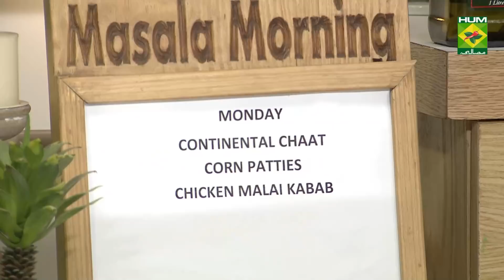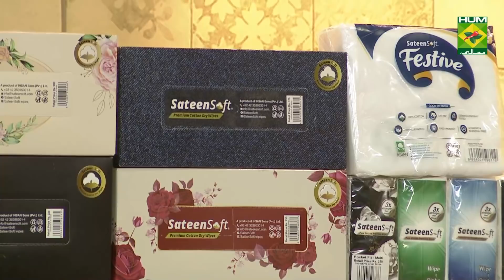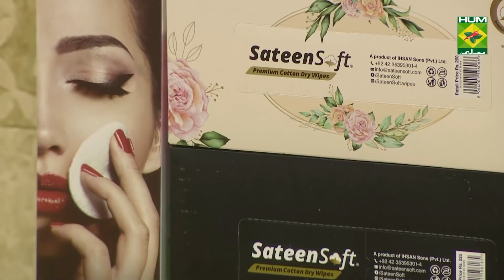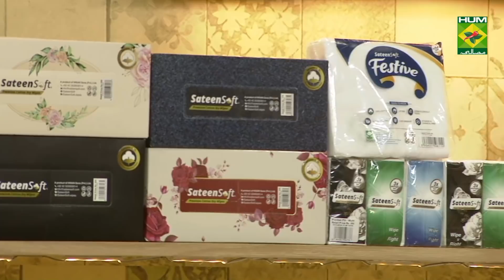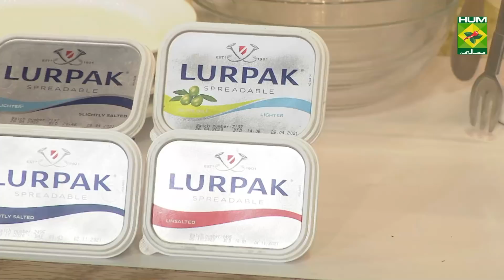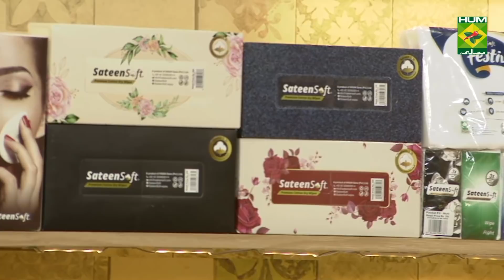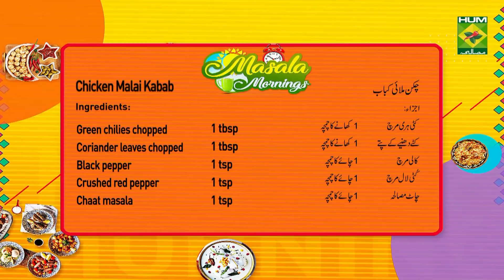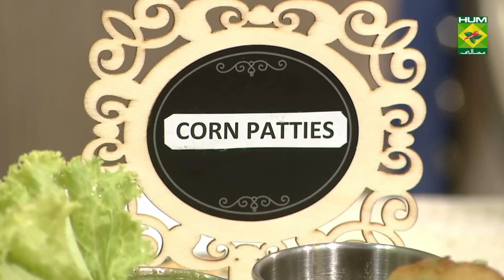Chicken Malai Kabab Recipe | Masala Mornings | Shireen Anwar | Desi Food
Chicken Malai Kabab are not just any regular kababs you have tried before. These have the deliciousness of  Chicken  with a flavor of malai in it.

Watch this Masala TV video to learn how to make Chicken Malai Kabab , Continental Chaat And Corn Patties Recipes. This show of Masala Mornings with Shireen Anwar aired on 5 April 2021..

Chicken Malai Kabab:
Ingredients
Boneless chicken  boiled 500 gm
till chicken tender and water dries, shred and keep aside
Other Ingredients
Bread slices soaked   6
Bread crumbs    1-½ cup
Eggs      2 beaten
METHOD
Mix shredded chicken with cream and all the rest, bread slices, mix all well, cover and refrigerate for half an hour, make long or round kebabs, roll in bread crumbs, dip in egg, deep fry.

Continental Chaat:
Ingredients for White Sauce
METHOD FOR WHITE SAUCE
Mix all together and cook till thick.
Other Ingredients
Saltish cookies     1 packet
Potatoes boiled and mashed 4
Chaat masala     as required
Samosa patti     6
Sweet corn      1 cup
Salted boondi     1 packet
Sev        1 cup
Tamarind chutney   ½ cup
Green chutney    ½ cup

METHOD
Put biscuits in the bottom of a serving dish, spread with potatoes, sprinkle chat masala, crushed red chili and lemon juice, place the samosa patties, sprinkle corn, boondi, onion and tomato, put little imli chatni and green chatni, pour white sauce evenly covering the entire dish, decorate with imli chatni, green chatni, sprinkle sev, cheese and coriander, and bake on 160 D for 10 mins.

Corn Patties:
Ingredients
Potatoes boiled   ½ kg
Bread sliced soaked   4
Mix all nicely in mashed potatoes and keep aside.
Ingredients for Corn Mixture
Sweet corn     2 tins
(grind together), add this green mixture to corn mixture and keep aside.

METHOD
Grease your palm with oil, flatten some potato mixture in the center, add corn, roll the mixture firmly to make around pattice, dip in egg, roll in crumbs and deep fry, serve with green chatni.